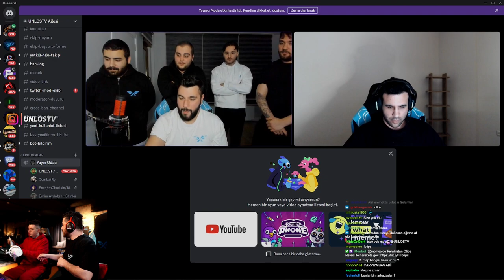UNLOST YENİ FF FORMASINI GÖSTERİYOR